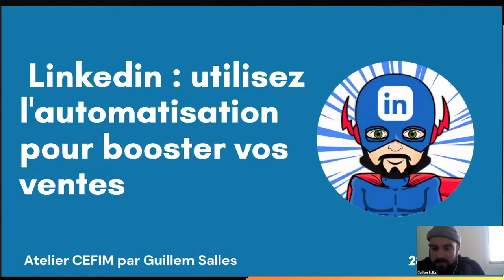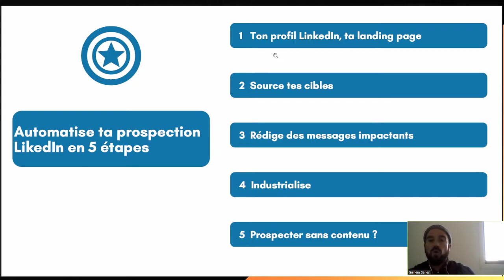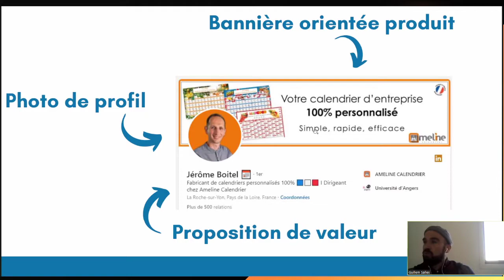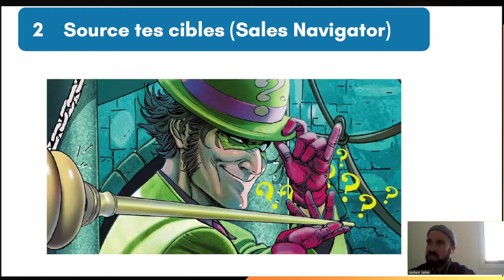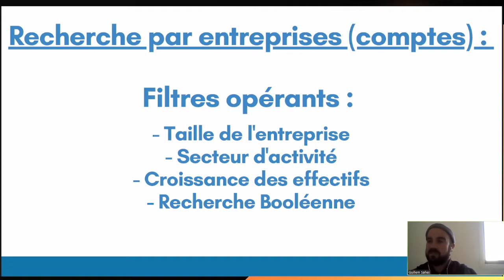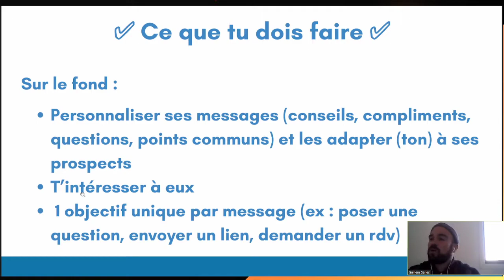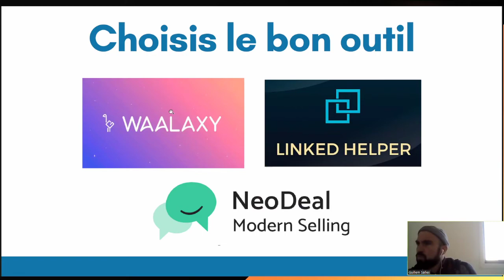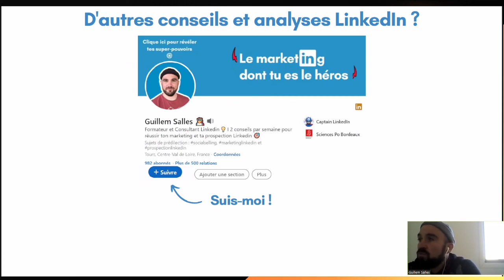Linkedin : utilisez l'automatisation pour booster vos ventes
Rediffusion du live Twitch avec Guillem Salles